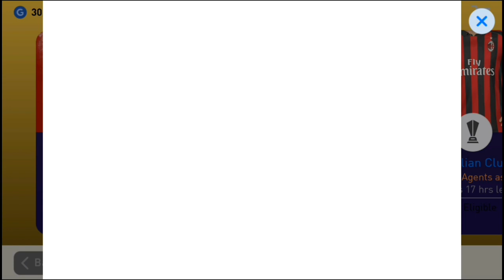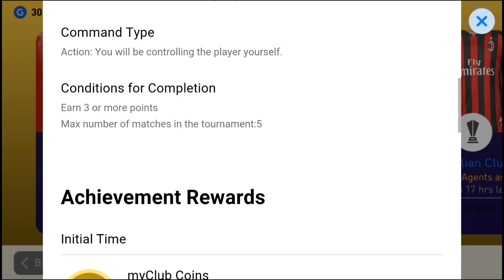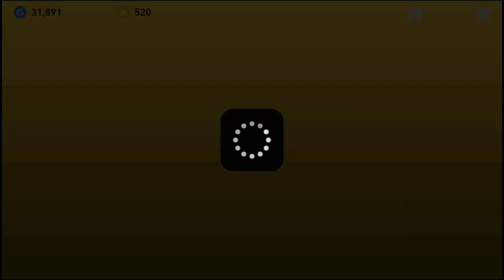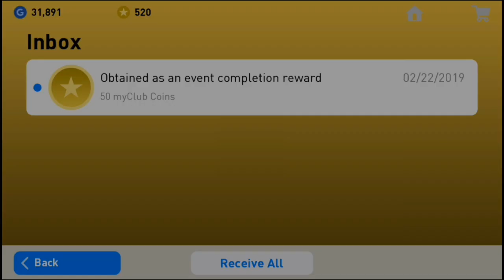How to Get Free My Club Coins In PES 2019 Mobile || PES Galaxy Mobile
Romario, Nedved, Neuer with 20 Black Ball PES ID Giveaway In PES 2019 Mobile || PES Galaxy Mobile